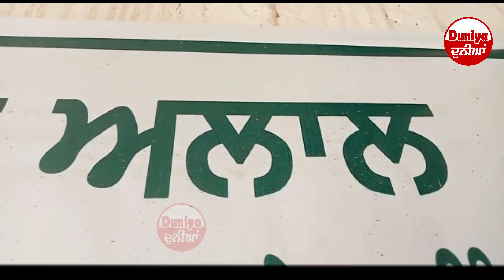ਪਿੰਡ ਨੇ ਕਾਇਮ ਕੀਤੀ ਮਿਸਾਲ, ਕਿਸਾਨਾਂ ਨੇ ਪਰਵਾਸੀ ਮਜ਼ਦੂਰਾਂ ਨੂੰ ਪਵਾਈ ਸਹੁੰ, ਬਿਹਾਰ ਜਾਕੇ ਕਰਨਗੇ ਭਾਜਪਾ ਦਾ ਵਿਰੋਧ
ਜ਼ਿੰਦਗੀ ਨਾਲ ਜੁੜੀਆਂ ਵੀਡਿਓਜ਼ ਵੇਖਣ ਲਈ ਸਾਡੇ ਚੈਨਲ ਨੂੰ ਸਬਸਕ੍ਰਾਈਬ ਕਰੋ